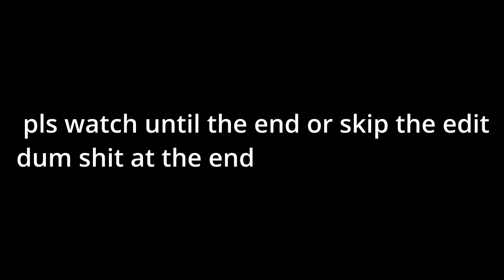!!!!!NEW HIGH GROUND AIRSOFT HGA REOPENED OMG NEW FOOTAGE!!!!!!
haha funny m9 smell like cheese sticks